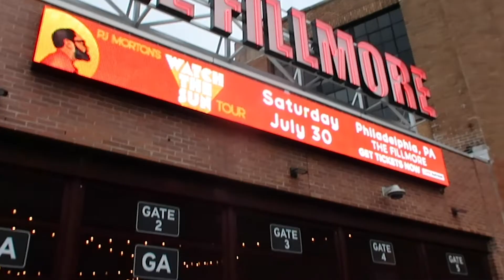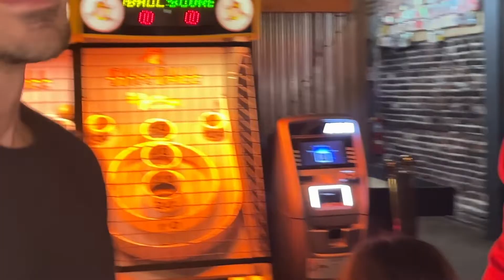VLOG: not my first rodeo tour / Mike. / philly & pittsburg